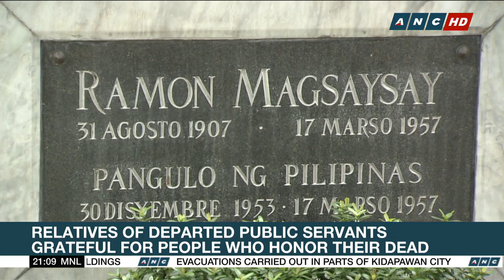Relatives of departed public servants grateful for people who honor their dead | The World Tonight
The All Souls' holiday is a time of remembrance for politicians and public servants whose service and sacrifice helped define the course of modern Philippine history.